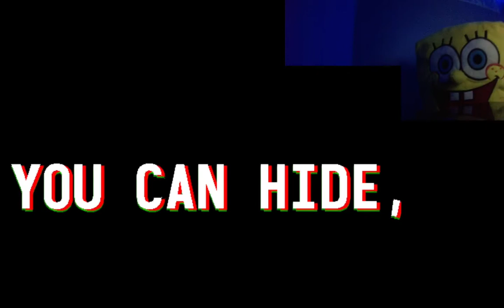SPONGEBOB GAMING PLAYS IT STEALS PART 2